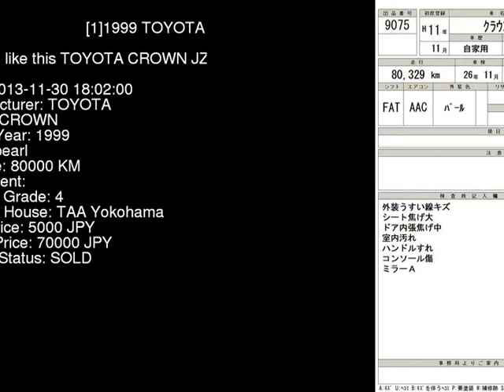1999 TOYOTA CROWN JZS171 - Japanese Used Car For Sale Japan Auction Import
1999 TOYOTA CROWN  JZS171 - Japanese Used Car For Sale Japan Auction Import JZS171,TOYOTA,CROWN,jdmvip,vip,jdm,cars,japan,jdmvip.com,japanesecars,usedcars Japanese Used JDM Car For Sale At Auction in Japan for Import